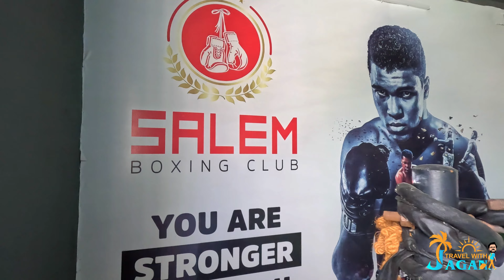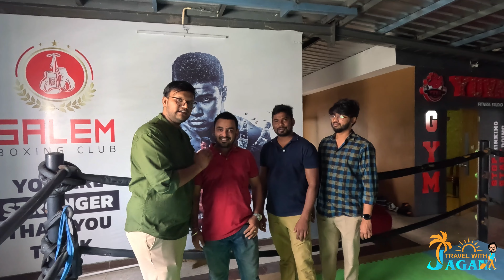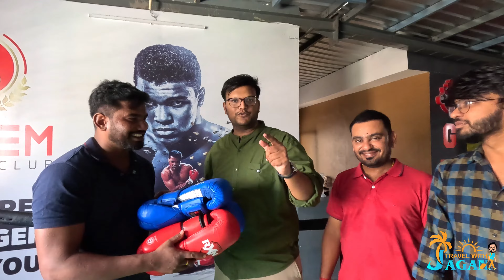Celebrating One Year of Travel with Jagan 🧳✈️ at Salem Boxing Club 🥊🥊🥊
Travel with Jagan is a YouTube channel that focuses on travel content, showcasing various destinations, experiences, and travel tips. The channel likely offers vlogs, destination guides, and recommendations for travelers looking to explore new places. It celebrates the joy of discovering different cultures, cuisines, and scenic spots around the world.

Boxing is a combat sport where two athletes, known as boxers, compete in a ring using their fists to score points or knock out their opponent. The goal is to land clean punches while avoiding being hit, with the aim of either knocking the opponent out (KO) or outscoring them over a series of rounds.

Matches typically consist of 3 to 12 rounds, each lasting 3 minutes, with a 1-minute rest between rounds. Judges award points based on clean punches, defense, and ring generalship. A typical scoring system uses a 10-point must system, where the winner of each round gets 10 points and the loser gets fewer.

Boxers compete within specific weight divisions, ranging from flyweight (108 lbs) to heavyweight (over 200 lbs). They wear gloves, hand wraps, shorts, and protective headgear (in amateur boxing). Illegal actions include hitting below the belt, holding, hitting after the bell, and headbutting.

Boxing has a rich history, with famous champions like Muhammad Ali, Mike Tyson, and Sugar Ray Leonard. It remains a popular sport worldwide, both as a professional career and as an amateur pursuit in the Olympics.